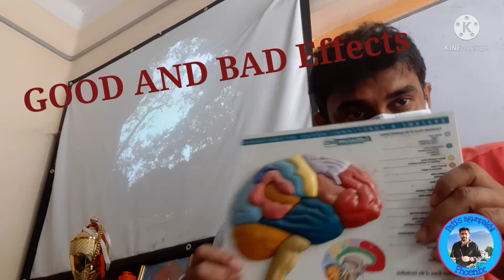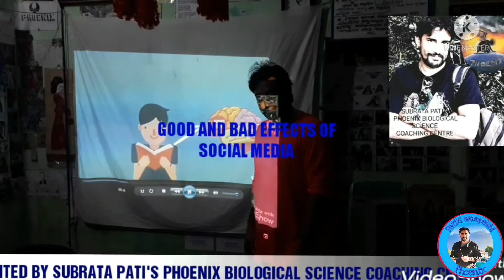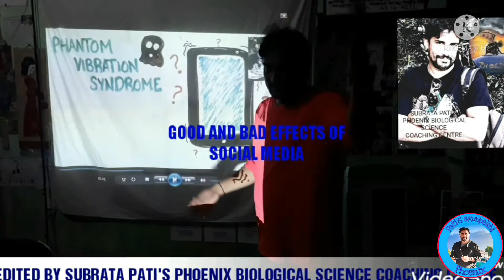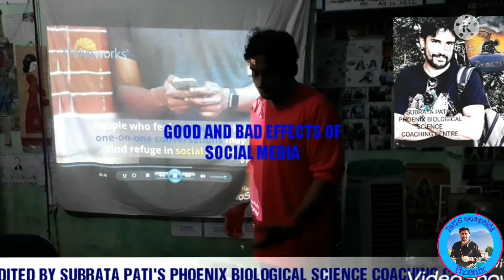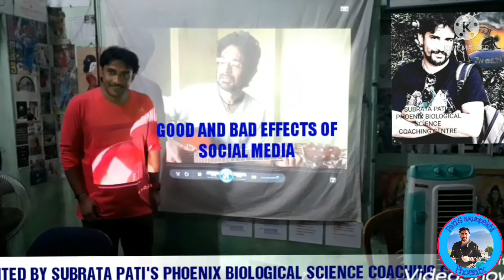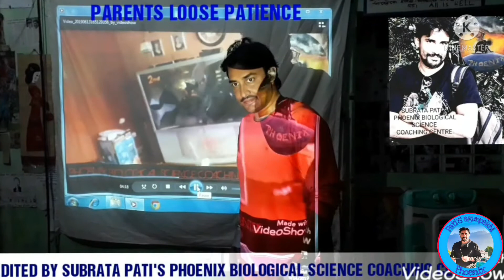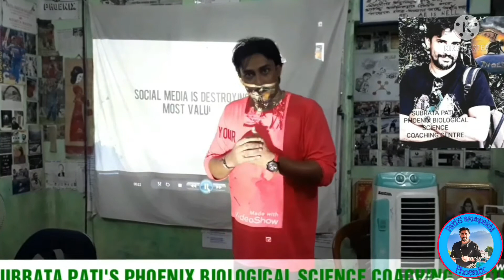sOCIAL MEDIA...the PRISONER's OASIS(fast food for BRAIN)... vol 1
special appearance SHRAMANA PATI(JOJO)..Vocal SAYAN MAHAPATRA Special Courtesy...NACHIKETA CHAKRABORTY..RUPAM GENIUS ISLAM.and TURBAN BERA (SONG)camera SAIKAT..  SANKET.TATHAGATA..SONAM DE PATI and SUBRATA PATI"Copyright Disclaimer Under Section 107 of the Copyright Act 1976, allowence is mafe for 'fair use' for purposes such as criticism, comment, news reporting, teaching, scholarship, and research.